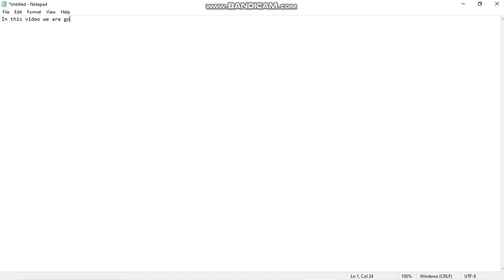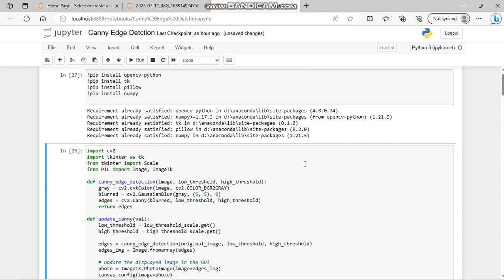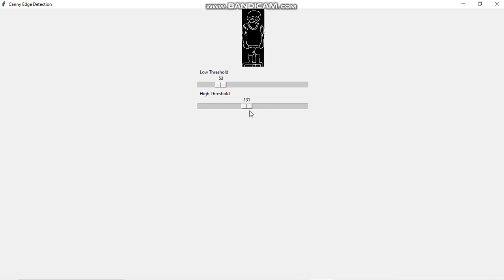How to get the best threshold value of Canny Edge detection.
Welcome to our comprehensive tutorial on Canny Edge Detection, where we'll unveil the secrets to finding the best threshold value for precise edge detection in images!

Canny Edge Detection is a fundamental technique in image processing that helps identify the boundaries of objects and shapes within an image. The key to achieving accurate results lies in selecting the right threshold value. In this tutorial, we'll walk you through the step-by-step process to find the optimal threshold, ensuring your edge detection is top-notch!

Here's what you'll learn in this tutorial:

Understanding Canny Edge Detection:

Brief explanation of the Canny algorithm
Importance of thresholding in edge detection
Auto Thresholding:

Overview of automatic thresholding techniques
Pros and cons of automated methods
Manual Thresholding:

Hands-on demonstration of manual thresholding in Python/OpenCV
Adjusting thresholds for different scenarios
The Role of Hysteresis Thresholding:

Explaining hysteresis and its impact on edge detection
Finding the right balance for strong and weak edges
Edge Detection Evaluation:

Evaluating the quality of edge detection results
Comparing different threshold values for performance
Tips and Tricks:

Advanced tips to fine-tune Canny edge detection
Handling noisy images and tricky scenarios
By the end of this tutorial, you'll have a deep understanding of Canny Edge Detection and be able to confidently determine the best threshold value for any given image. Whether you're a beginner or an experienced image processing enthusiast, this tutorial is sure to take your skills to the next level!

Let's dive in and master Canny Edge Detection together! 🚀